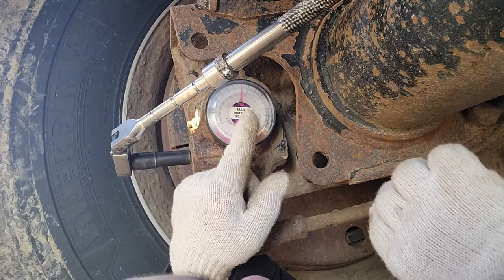How to inspect/operations of air brake systems and two kinds of brake chamber? (field service)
field servicing, how to remove broken fitting and operation of air brake systems. two types of air brake chamber.